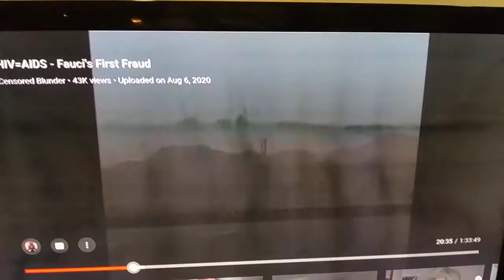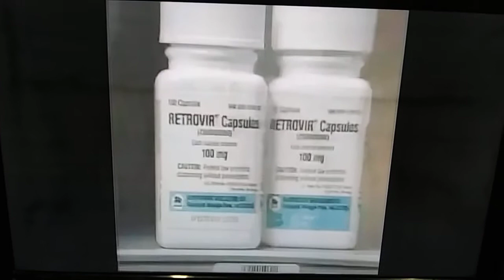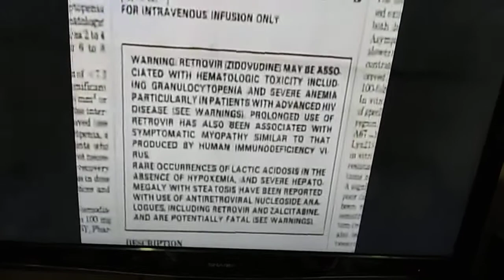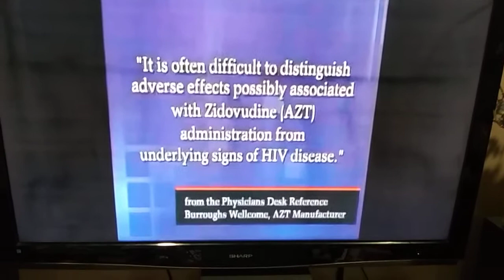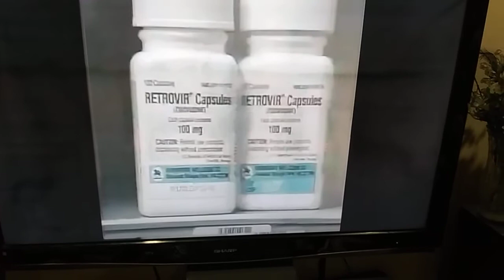AIDS Fauci AZT approval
The AIDS jab:The first light at the end of the tunnel
AZT approval